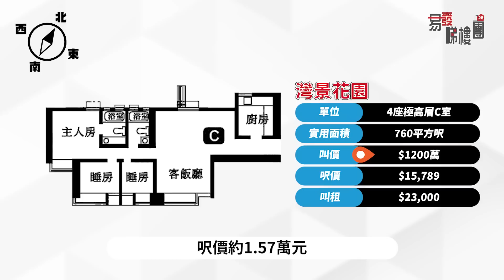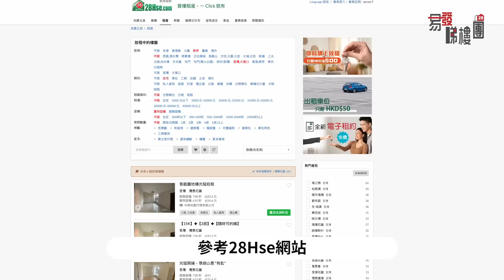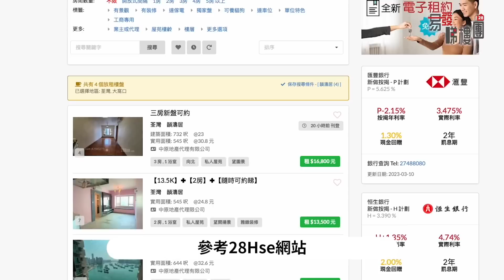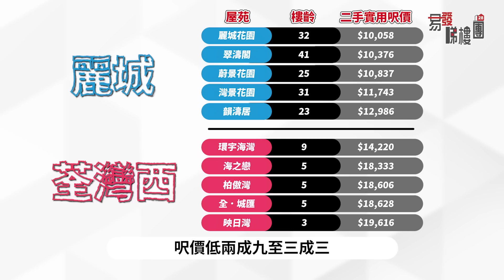麗城灣景花園 韻濤居｜三房套望全海景 1.5萬呎已叫貴？｜油柑頭最新規劃動向｜荃灣西樓價｜海景戶｜按揭｜二手｜樓市｜地產｜恒隆｜九倉｜香港｜易發睇樓團｜樓盤任你睇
【易發睇樓團🏠 樓盤任你睇】麗城灣景花園 韻濤居｜三房套望全海景  1.5萬呎都叫貴？｜油柑頭最新規劃動向｜荃灣西樓價｜海景戶｜按揭｜二手｜樓市｜地產｜恒隆｜九倉｜香港｜易發睇樓團｜樓盤任你睇
油柑頭位於「荃灣西約」與汀九之間，在麗城附近。這帶屋苑數量不多，但大部分都享有背山面海的開揚景觀。背靠大欖郊野公園及綠化地，前臨藍巴勒海峽，部分單位更可以橫掃汀九橋、青馬大橋及汲門大橋一帶景緻。這帶以中低密度住宅為主，相對幽靜。由供應中小型單位至豪宅都有，由於地理位置偏離荃灣市中心，加上區內以用家主導，所以二手買賣向來疏落，平均呎價也相對低，現時普遍由約1萬元至1.4萬元不等；而區內樓齡最新的住宅，已經要數至於2009年入伙，只提供複式戶的皇璧，它的二手平均呎價約1.72萬元。油柑頭過往未必有好多人留意，但近期因有不少新發展而引來關注。
油柑頭暫時都是純住宅的地方，但缺乏民生配套。想在屋苑附近有商場、食肆，最近可以前往麗城。除了有大家熟悉的麗城花園外，還有數個屋苑可以選擇。由恒隆發展的灣景花園，1991年起開始入伙，樓齡約32年。5座物業，合共提供1200伙，實用面積610至773平方呎的單位，清一色都是三房套戶型。由於屋苑設計一字排開，加上開則、布局完全相同，所以每座單位看到的景觀也差不多。參觀放盤位於第4座一個極高層的C室，實用面積760平方呎。業主現時叫價1200萬元，呎價約1.57萬元，同時以2.3萬元放租。這個單位開則非常方正及實用﹐而且享有無遮擋海景。
麗城樓齡最新的屋苑，是靠近麗城往荃灣方向出入口的韻濤居。由九倉發展，2000年入伙，都有23年樓齡。3座物業合共提供792個單位，戶型相對多元化，涵蓋一房至三房套連儲物室間隔，實用面積介乎394至1145平方呎。參觀放盤位於A座中高層03室，實用面積738平方呎，是三房一套連儲物室間隔。碰巧這個單位同樣叫價1200萬元，但呎價約1.62萬元，另外以2.2萬元放租。單位開則較多角位，相對不太實用。同樣望向海景，但客飯廳不能正望，略為遜色。
雖然麗城自成一角，部分單位可以看到開揚海景，又有足夠的生活配套，但由於這區偏離荃灣市中心，前往鄰近的港鐵荃灣西站，或者海之戀那邊規模較大的商場，都要乘車或步行約15至20分鐘。加上(屋苑)樓齡普遍較荃灣西的屋苑舊，所以即使同樣有單位可以看到海景，價錢都會較荃灣西的屋苑低兩成九至三成三。

00:00 開場
00:52 油柑頭屋苑呎價、未來發展
03:55 灣景花園介紹
04:48 灣景花園- 海景三房套放盤
09:20 灣景花園- 近期成交、月供、銀行估價、租金回報
11:05 灣景花園- 管理費、車位
11:26 麗城交通、配套
12:02 韻濤居介紹、管理費、車位
12:54 韻濤居- 海景三房套連儲物室放盤
16:58 韻濤居- 近期成交、月供、銀行估價、租金回報
18:48 麗城與荃灣西呎價比較
19:25 總結